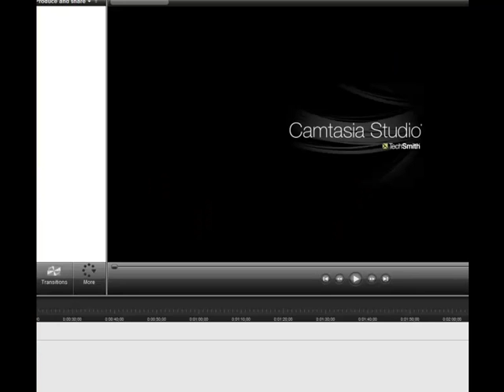Harvest Moon: Crazy Train - Episode 9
Yes, believe it or not, I go totally crazy in this video and have no earthly idea what I am doing.  In a good note, I found music that should not be blocked from youtube.

Harvest Moon is the name of a farm simulation role-playing video game series created by Yasuhiro Wada and produced by Victor Interactive Software.  English translation and distribution of the game is done by Natsume for North America. The main objective of the game is to rebuild a run-down old farm and turn it into a successful one. Over a period of time the player tends to crops and livestock, befriends nearby townsfolk, and eventually in some series get married and start a family. The first game was Harvest Moon, released for the Super Nintendo Entertainment System in 1996.  That is the game we are playing now.

--Links--

--Steven Thomas--